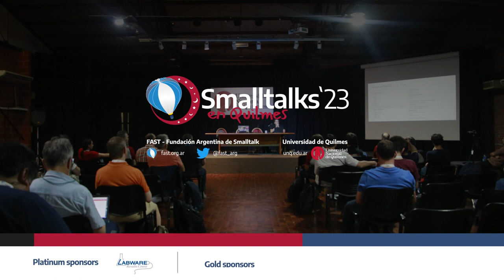Interview with Sebastian Sastre (English)